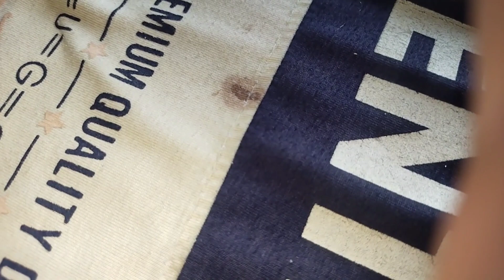Kitchen tips and tricks| Home organization| food hacks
Everyday life hacks| Kitchen tips and tricks| Home organization

Kitchen tips and tricks| Kitchen organization hacks| Reuse ideas

Kitchen tips 5 minute crafts| Gas Burner Cleaner| home Organization hacks

5 minute crafts kitchen hacks
5-minute crafts kitchen hacks cleaning
gas burner cleaning
gas cleaning tips
hasnain ka kitchen
home activities
home organization ideas
how to clean gas burner at home
how to clean knife
how to sharpen a knife at home
kitchen cleaning hacks
tchen organization
knife sharpening at home
knife tricks
best ways to save money
kitchen tips
tips that could save your life
kitchen tips
food hacks
glass cleaning tips
home hacks ideas
kitchen hacks 5 minute crafts
organization hacks
5 minute craft food
5 minute crafts
5 minute crafts food
5 minute crafts food hacks
5 minute crafts home
kitchen tips 5 mints craft | No cost home organization ideas
5 minute crafts
how to sharpen a knife
sharp knife
kitchen tips
,kitchen Hack's
kitchen hacked,
how to sharpen sccisor at home
churi tez krne ka tarika
chaku tez krne ka tarika
how to sharpen knife at home
sonia khan kitchen
qenchi tez krne ka tarika
Kitchen Tips and Tricks| Everyday life hacks| 5useful kitchen hacks
Clever Kitchen Tips and Tricks That Will Save Your Money And Time😱
life hacks
5 minute crafts
Kitchen tips
shorts
kitchen hacks
how to make
Life changing kitchen tips
5 Kitchen Hacks that Will Change Your Life!
kitchen tips
5 minute crafts
do it yourself
kitchen hacks
eid special  kitchen tips
gha
gharelo totkay about kitchen must watch
useful kitchen
chapati tips by hasnain ka kitchen,
cooking tips in urdu
 kitchen tips for women, kitchen tips 5 minute crafts, kitchen tips and recipes,
kitchen tips and tricks in urdu,
 kitchen tips bina kisi kharch aur bina mehnat ka gas ka burner aur tanbe ka glass kaise saf karen
save money
how to save money
save time
how to save time
kitchen tips telugu
kitchen tips 5 minute crafts
kitchen tips kitchen tips
reused ideas
reused
space saving
organization tips
 5-minute crafts recycle,
 kitchen,
howto, cook,
 tutorial, old into
new, clever, dessert
, handcraft,
tips, ramen, coffee,
5 minute craft,
cooking, fried egg
, useful things, drink,
life hacks, food,
fast, 5-minute crafts, reuse, tricks,
toast, do it yourself, trash into treasure, recycle, breakfast, tasty, dough, diy activities, new uses, 5 minutes craft, lifehacks
kitchen tips
old to new
kitchen hacks 5 mints crafts
5 mints crafts kitchen hacks
food hacks
5 best Useful Kitchen Ideas With Zero Cost,
Useful kitchen tips, Best kitchen tips
Kitchen tips, Kitchen cleaning hacks,
Kitchen cleaning tips, Kitchen cleaning tips and tricks,
 No cost useful home hacks
, Kitchen, Kitchen hacks,
 Aneela G home tips,
 Tips & tricks,
Useful tips
easy kitchen tips, best kitchen tips,
 Hindi vlog, Indian vlogger pinki
, kitchen cleaning tips, kitchen cleaning,
kitchen, cleaning tips, morning kitchen cleaning,
 Indian mom,
kitchen tips and tricks.
Apna Bil kam Karen Good idea
How To
Tips & Tricks To Make Life Easy
lce Cream Recipe with 1 Cup Milk powd
3 Brilliant No Cost Home Organizing Ha..
Amazing hacks for home makers
Easy & Useful Summer Hacks
How to clean blocked pipe burner cleaner
home cleaning
kitchen cleaner
no cost kitchen organization
5 minutes crafts
recycling
DIY
kitchen crafclean with me